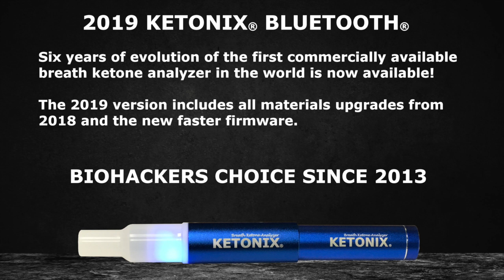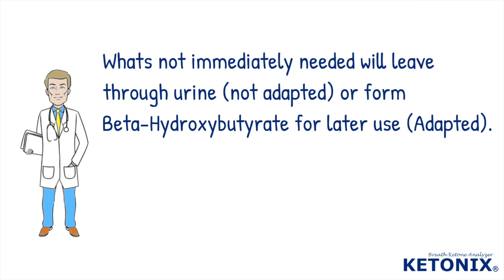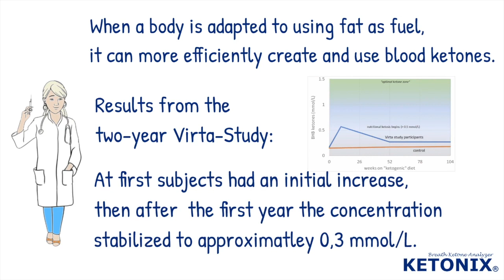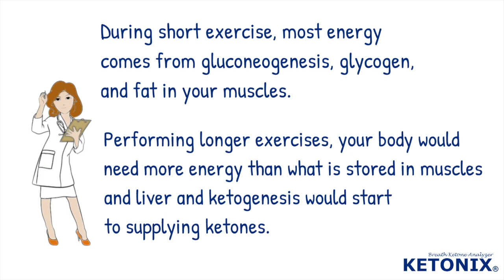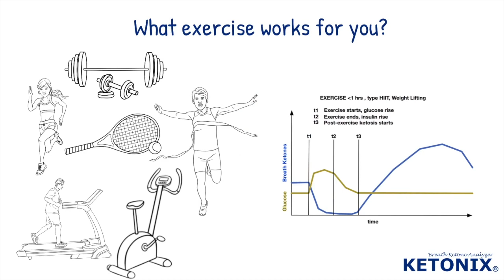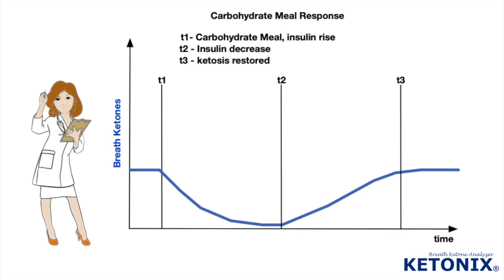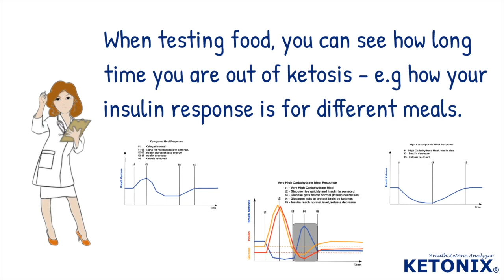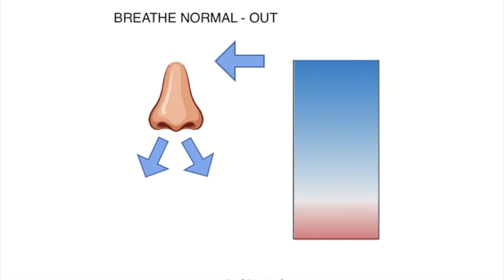Ketonix® Video - Low Carb Denver 2019